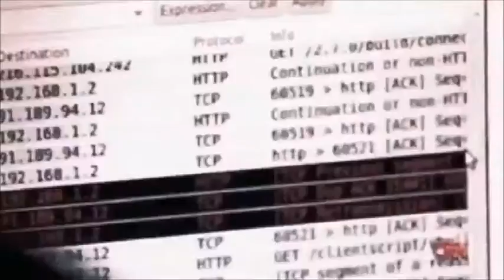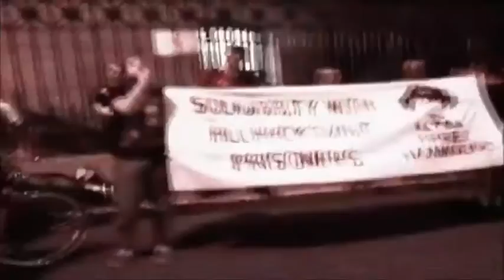Anonymous - Op:FreeAnons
Dear citizens of the World:

This year, more of Our Brothers & Sisters have been kidnapped by judicial systems across the Globe, in their ongoing effort to repress anti-censorship, resistance, and revolutionary movements. We have been labeled and prosecuted as cyber-terrorists, for our efforts to expose and fight corruption, implement transparency, and resist the sway of secret intelligence entities bent on Our destruction.

Anonymous has witnessed arrests & convictions under the hand of oppressive British, French, Romanian, Turkish, United States & other law enforcement agencies, for government and corporate whistle-blowing, and even such activities as using twitter, spreading links, and making videos. Our governments have not only stepped on the rights of these arrested individuals, but on the basic rights of all people - freedom of speech, freedom of expression, freedom of association.

We will never be content to stand by, and watch our freedoms be eroded. Transparency cannot exist in government lock-down. Those arrested believe in a cause, believe in the freedom of expression, believe in all of Us.

It is not only our responsibility to support those in trouble, but it is mutually beneficial. By having the backs of those arrested, charged, and held, we send a message that we are not afraid. That we will never give up. That we will fight harder now, than ever before. We, as Anonymous, have an undying responsibility to people who have been jailed as freedom fighters.

By waging this fight, We show others We stand by comrades and friends when things get difficult. This is especially true when those innocent of any crime have been branded as criminals and members of an organization that doesn't even exist.

A court case can be a rallying point, a way to show others We are still here and we will never forsake the arrested and persecuted. And We can win, if We stand in solidarity with people who have the courage to take action against oppressive governments and corporations. Prosecutors, and law enforcement agencies: drop all charges and investigations on all Anonymous defendants. Your prosecutions may be your professional regard by corrupt governments, but they shame your Citizens. You will never win the real battle. That Victory belongs to Us.

Anonymous cannot be Stopped.

For every one of Us that falls, 10 more will take his or her place.

They can harass & arrest some of Us.
But they can't detain Us all.

Expect Us!